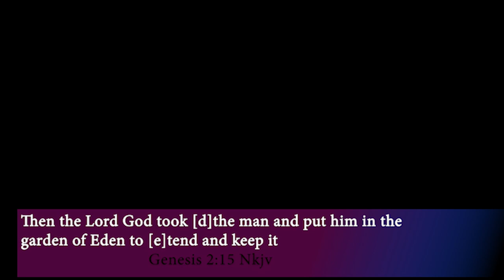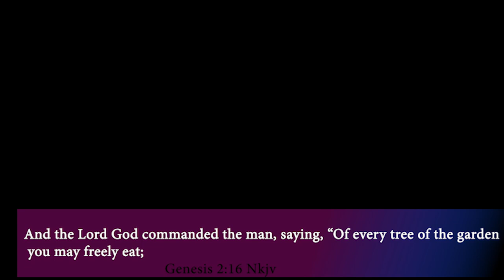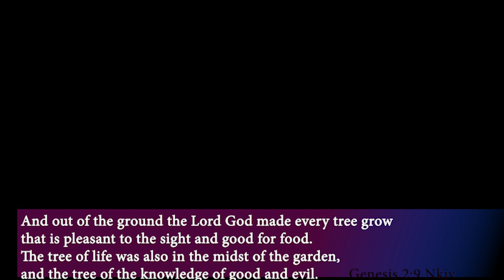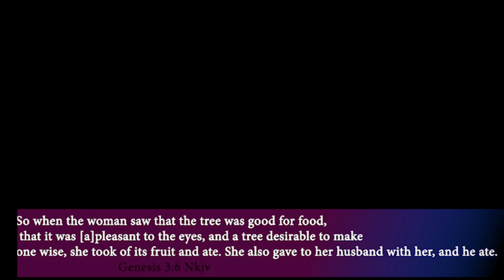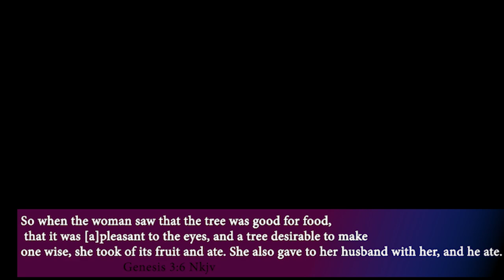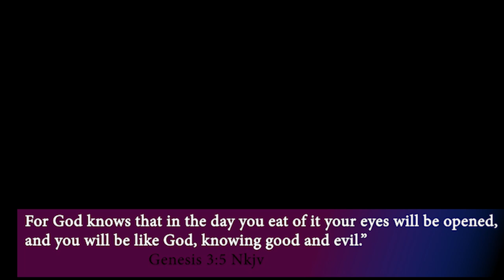Entering God's Rest Episode 4